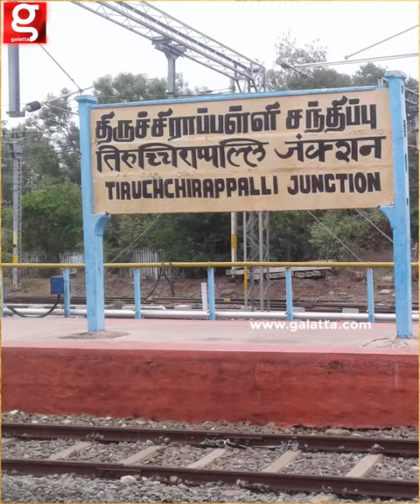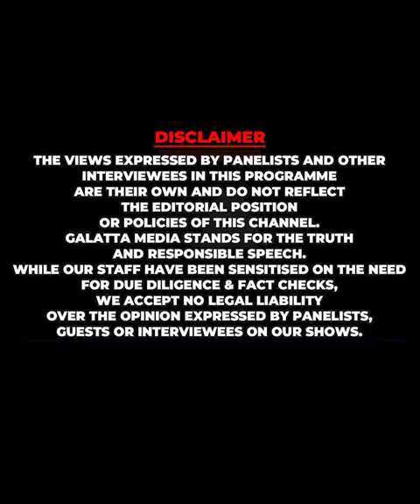போட்டுத்தள்ள உதவிய திருநங்கைகள் கணவனை முடித்துவிட்ட உலமகா Acting பகீர் கிளப்பும் 5 பேர் Gang